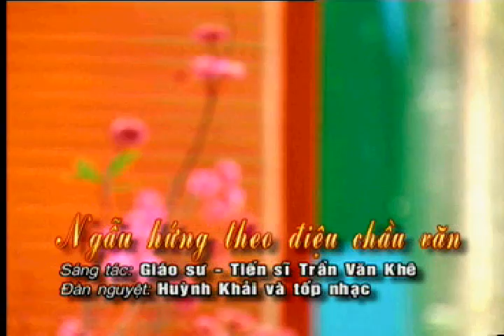Huynh Khai - Ngau hung theo dieu Chau Van - Tran Van Khe.wmv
Tác phẩm khí nhạc Ngẫu hứng theo điệu Chầu Văn
Tác giả: GS.TS. Trần Văn Khê
Biểu diễn: Huỳnh Khải đờn kìm.
Nhóm nhạc: Mai Thanh Sơn, Mai Thành Nam
Biên tập: Thu Ba, năm 2001
Trên kênh VTV9.